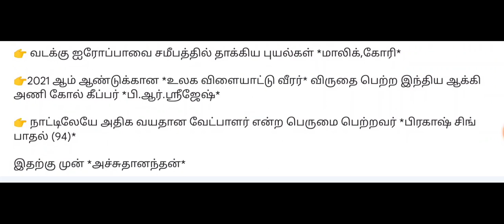Current Affairs 2022 | Current Affairs Today | Daily Current Affairs | TNPSC | RRB | BANK | Group 4